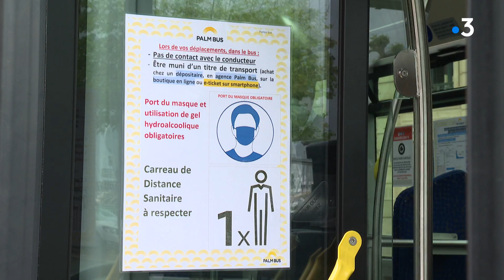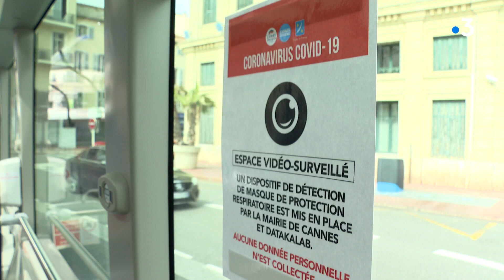L’Agglomération Cannes Lérins teste son bus témoin pour l'après confinement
Présentation du bus témoin et du renforcement des mesures sanitaires pour reprise du trafic dès le 11 mai dans l'agglomération de Cannes.

Intervenants :
Frédéric Marandon Directeur régie Palm Bus
Xavier Fischer PDG Datakalab

Un reportage de :
CHARTIER-DELÈGUE Olivier, TISSEAUX Frédéric et JUVIGNY Jimmy